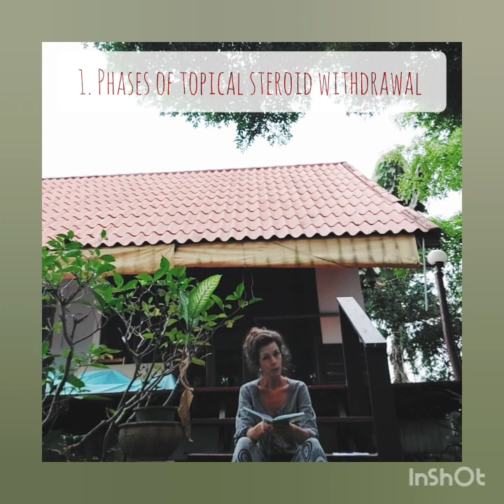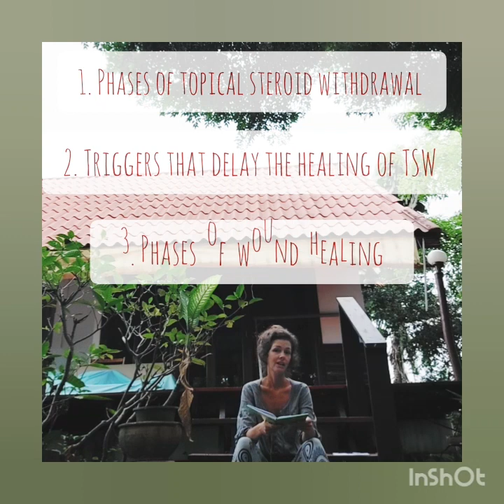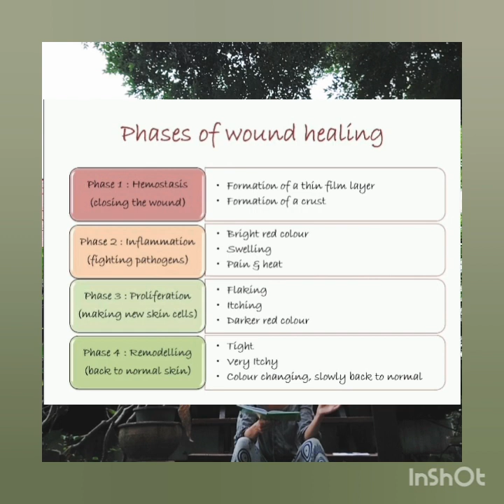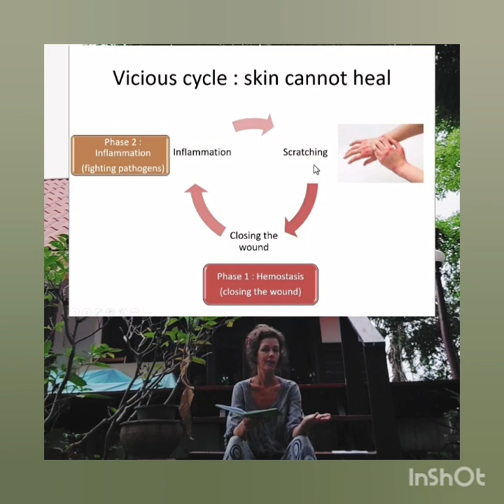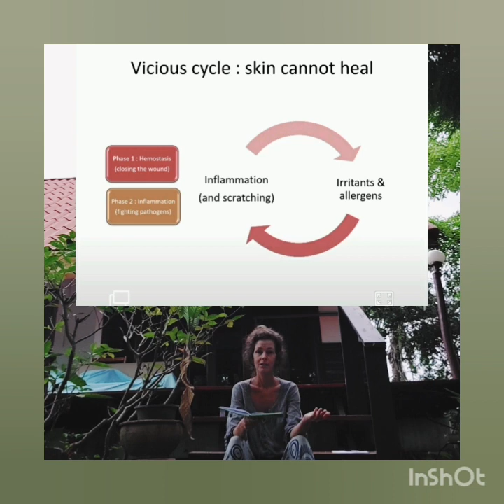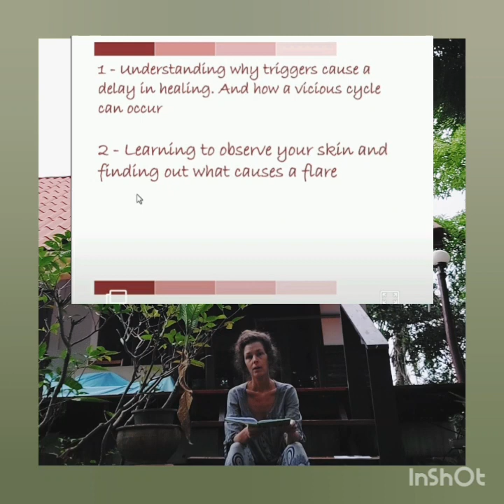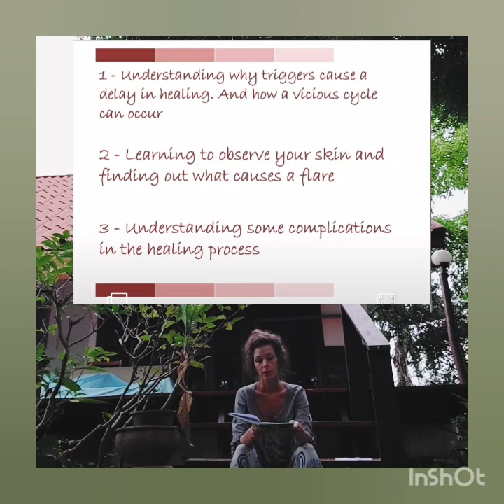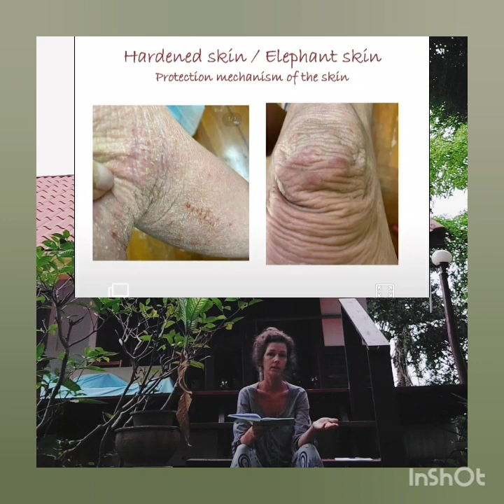Understanding TSW - Phases of Wound Healing - getting to know your skin - Topical Steroid Withdrawal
This video is on 'Phases of wound healing'. With the help of this information we can understand better why triggers cause a delay in the healing rate of TSW. Also, it can help us to better observe and understand our skin. 😊🌟

💙 It's a really big project to transfer all the knowledge and experience of Jay, making new material and helping people in the TSW community by answering all their questions.  I'm spending 4 or 5 hours on this project daily at the moment. I love to do it! 😊💛 but also life is continuing 😆 which means I need to be able to eat, sleep and pay bills. With a small or  bigger donation,  I can keep on working and learning and making new videos.

Or

Thanks you soooooo much!